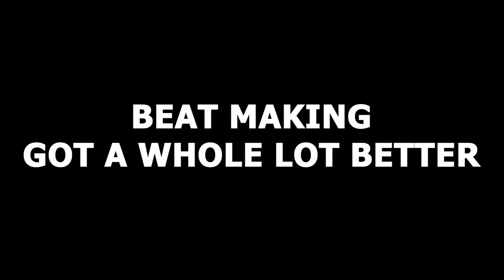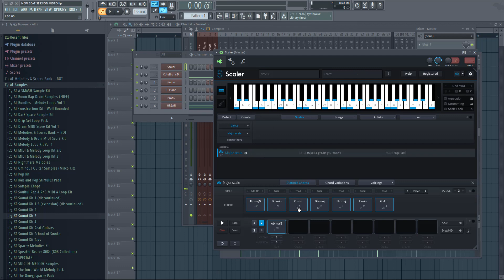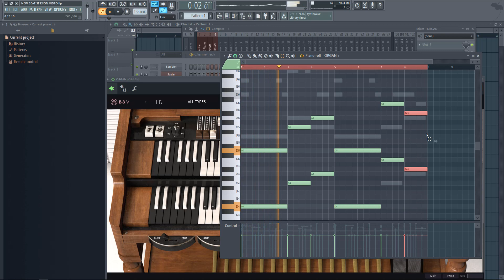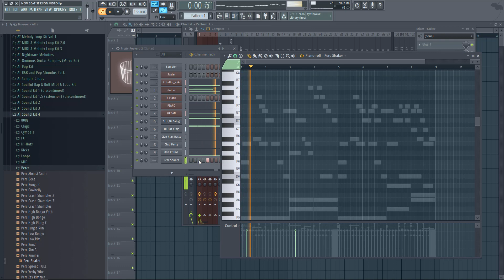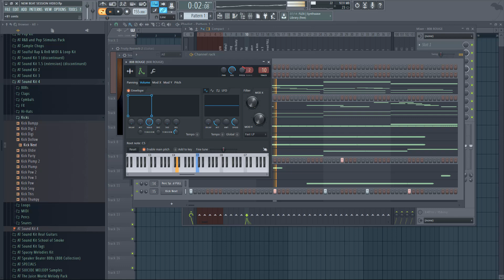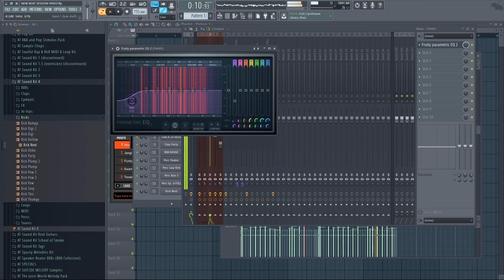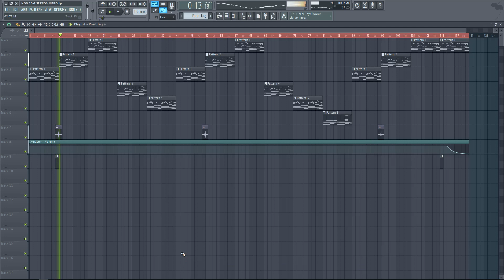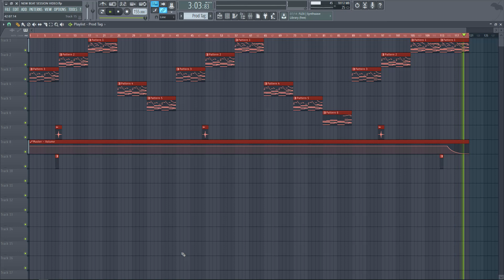NBA Youngboy x JayDaYoungan Type Beat Session FL Studio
Software / DAW
Software / Screen Recording
Software / Video Editing
Studio Monitors
Mobile/Cheaper Monitors
YouTube Microphone
Home Studio Microphone